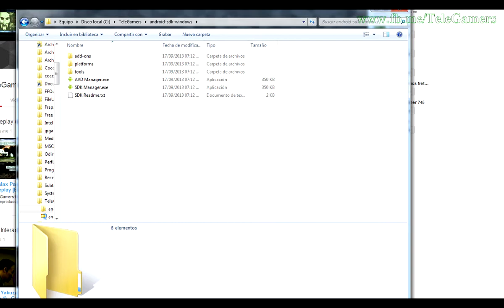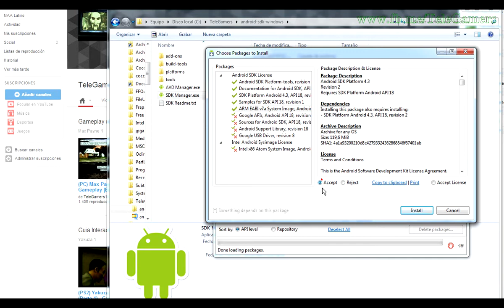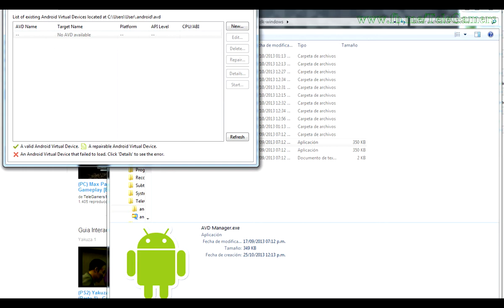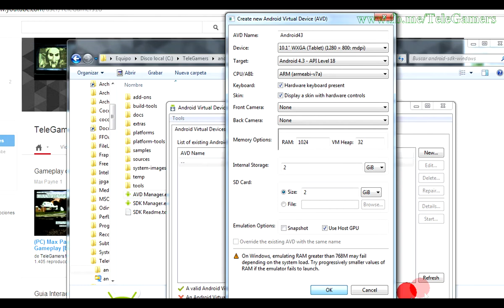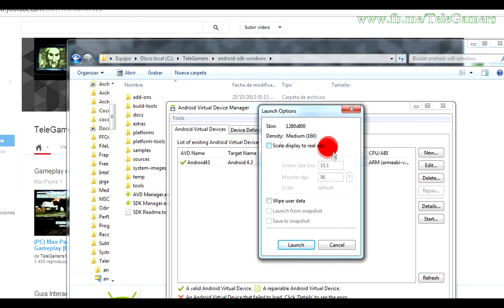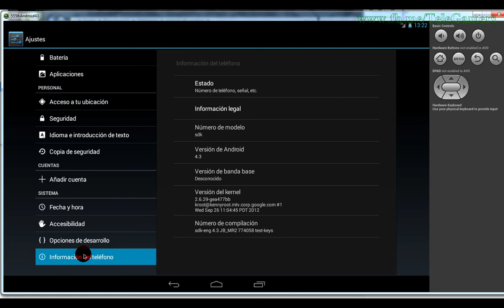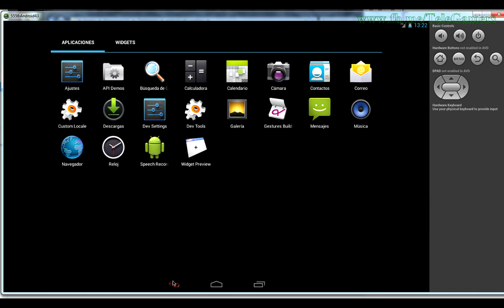Tutorial para instalar Android en tu PC con SDK (Emulador Android)